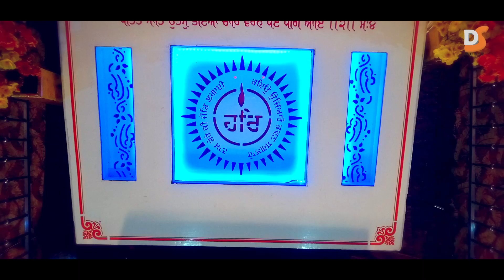GURU RAVIDASS JI DA KEHNA | Gurwinder Ballowal | New Devotional Song 2022 | Ds Music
Ds Music & Gora Dhesi
Presents

New Devotional Guru Raavidass Ji  Song 2022 :GURU RAVIDASS JI DA KEHNA  Sung By :GURWINDER BALLOWAL Lyricist K MANMOHAN JAKHU Nd Music Given by SABHI MKD Released this song by DS MUSIC keep watching and share yours comments on our Youtube Channel Ds Music Like & Subscribe For More updates

SONG                : GURU RAVIDASS JI DA KEHNA

SINGER            : GURWINDER BALLOWAL

LYRICS             : MANMOHAN JAKHU (GERMAN)
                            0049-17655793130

PRODUCER    : DHANPAT RAI (USA)
                           MASTER SADHU RAM JAKHU

VIDEO             : SURTAL STUDIO

LABEL            : DS MUSIC

PUBLICITY DEGINE     :JASSI ARTS

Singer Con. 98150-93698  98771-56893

BLESSING  -  LAKHWINDER SINGH (GERMAN)

spl thanks     -    PREM MAHEY(GERMAN) DES RAJ (GERMAN) MALKIAT SAMPLAY (GERMAN) SATNAM MALL(GERMAN) SATPAL KHANPURI(UAE)

🙏🏻Keep Watch & Share🙏🏻